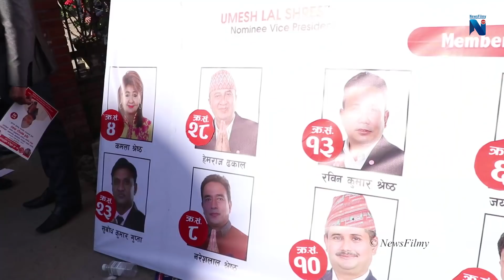व्यापारीहरुको भिडमा आकाश अधिकारी र अशोक शर्माको ईज्जतको लडाई : नतिजा के होला | Akash Vs Ashok Sharma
Interviewer : Anup Bhattarai
Guest : Ashok Sharma & Akash Adhikari
Camera/Editor: Md. Jalim